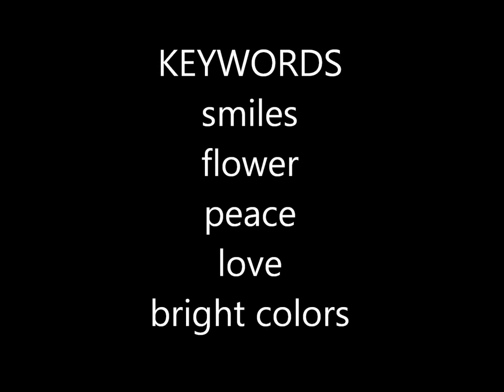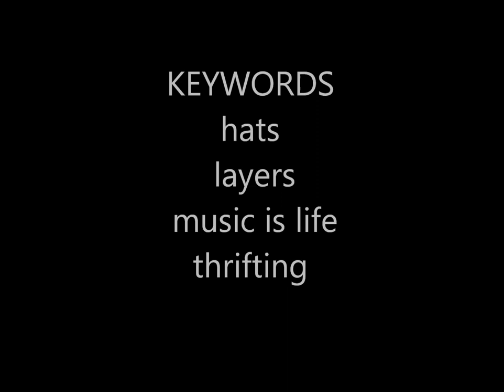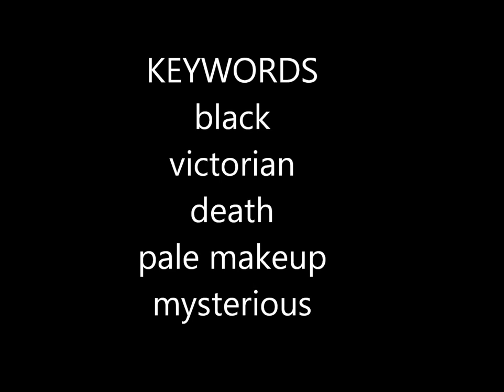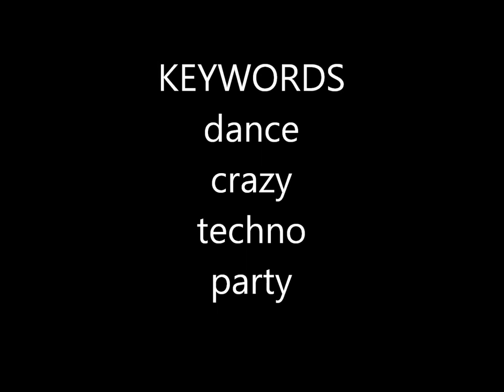Styling Project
How to style a traditional Romanian skirt.

Credits:

Thais Coman - Fashion Design Student at UNArte
Oana Stroe - Fashion Design Student at UNArte
Kristina Georgieva - Fashion Design Student at UNArte
Roberth Coman - Urban Planning Student at UAUIM

The styles presented in the video:
    1. PinUp

 2. Flower Power

 3. Hipster

 4. Goth

 5. Rave